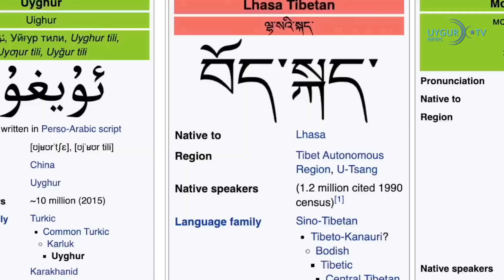15/5/2023 Güney Çin Denizi'nde Çin ile Vietnam arasında petrol sondajı gerginliği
Doğu Türkistan’da toplama kampına atılma sebebeleri: Uygur olmak, düğünde piyano çalmamak
"Sincan Polis Dosyaları" üzerine yapılan çalışma, Uygurların gözaltına alındığı suçların şimdiye kadarki en garip koleksiyonlarından birini ortaya koyuyor. Geçen yıl, Komünizm Kurbanlarını Anma Vakfı (VOC), Çin polis ağından sızan iç belgelere dayanan “Sincan Polis Dosyaları” başlıklı bir rapor yayınladı. Bir yıl boyunca bu raporda arkadaşlarım ve akrabalarım hakkında bilgi arama sürecinde bir nokta dikkatimi çekti: Tutuklama nedenlerinin tuhaflığı. İnsanlık, hem kağıt üzerinde hem de pratikte siyasi ve hukuki alanlarda birçok vahşete ve eşitsizliğe tanık olmuş, ancak hiçbir zaman dosyalarda listelenenler kadar garip suçlara tanık olmamıştır.
Uygurlardan Avrupa Ülkelerine mektup
10 Mayıs'ta Uluslararası Doğu Türkistan STK’lar Birliği, "Çin-AB İlişkileri ve Güncel Dış Güvenlik Politikası Konuları Stratejik Tartışma Konferansı" ile ilgili olarak AB ülkelerinin dışişleri bakanlıklarına bir mektup gönderdi. Mektupta Çin'in, küresel yayılmacı hedeflerine ulaşmak için Doğu Türkistan başta olmak üzere, Tibet ve Moğolistan'ın da aralarında bulunduğu işgal edilmiş bölgeleri baskı altına almaya devam ettiği, bölgedeki yayılmacılığını güçlendirmek adına insanlık dışı korkunç sözde “önlemler” aldığı ifade edildi.
Çin’in Uygurlara yönelik sınır ötesi baskı faaliyetleri
Çin yönetimi, 2016 yılında Doğu Türkistan’da Uygurlar ve diğer Türk halklarına karşı toplu gözaltı süreci başlattı. Çin ayrıca bölgeden ayrılıp farklı ülkelerde yaşamak zorunda kalan Uygurlara yönelik baskıcı gözetim politikalarını da sürdürmektedir. Çin, diasporadaki Uygurlar, Tibetliler ve Çinli muhalifler üzerinde baskı kurmak için Batı ülkelerinde gizli polis merkezleri aracılığıyla gizli ikna operasyonları düzenlemekte; Uygurları casus yazılımları aracılığıyla takip etmekte, vatanda kalan aileleri üzerinden tehdit etmekte ve muhbirlik yapmaya zorlamaktadır. Bu tutum, birçok akademisyen tarafından “sınır ötesi baskı” olarak tanımlanmaktadır.
Çin, Vladivostok Limanı'nın yurt içi taşımacılıkta kullanılmasına onay verdi
Çin'in, Rusya'nın Pasifik Okyanusu kıyısındaki Vladivostok Limanı'nın yurt içi taşımacılıkta kullanılmasına izin verdiği bildirildi. Caixin'in haberine göre, Gümrükler Genel İdaresinden yapılan açıklamada, kuzeydoğu eyaletleri Cilin ve Heylongciang'dan yurt içi noktalara gemi taşımacılığı Vladivostok Limanı üzerinden yapılabilecek.
Güney Çin Denizi'nde Çin ile Vietnam arasında petrol sondajı gerginliği
Güney Çin Denizi'nde kıyı ülkesi Vietnam'ın, kontrolündeki Vanguard Resifi yakınında petrol sondaj faaliyetlerini genişleteceğini duyurmasının ardından Çin'in bölgeye gemilerini göndermesi gerginliğe yol açtı.